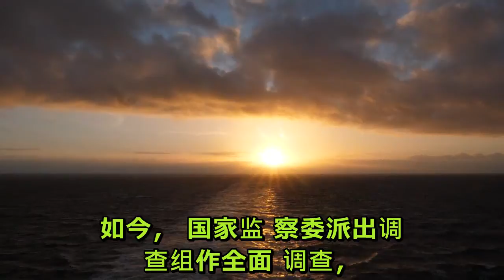党报：全面调查李文亮事件，让正义抵达人心(图)